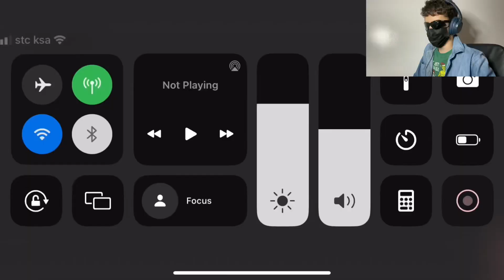DEADPOOL AND WOLVERINE TRAILER 2 REACTION!!!!!!